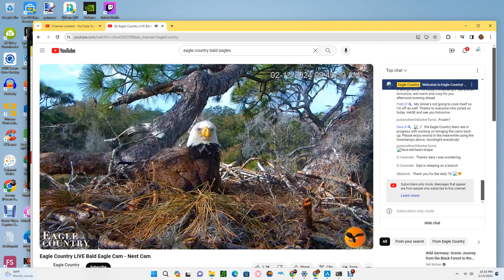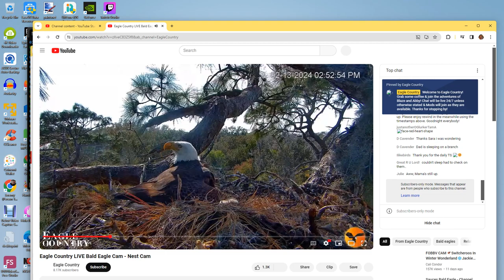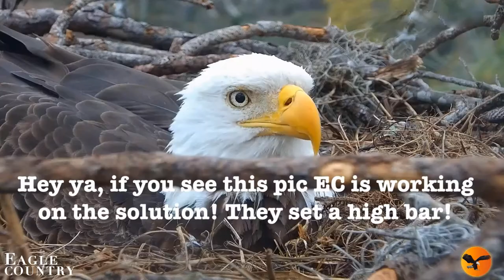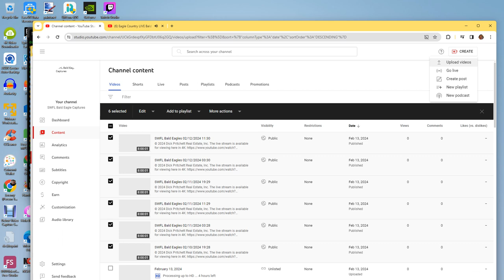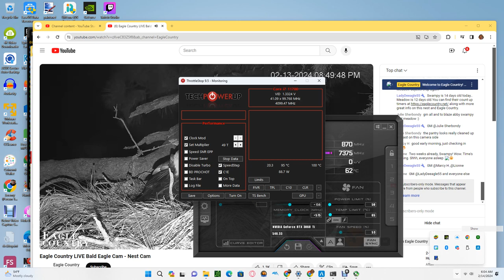Eagle Country Bald Eagles (Nest Cam) 02/13/2024 22:33